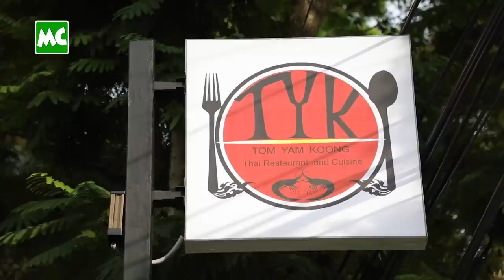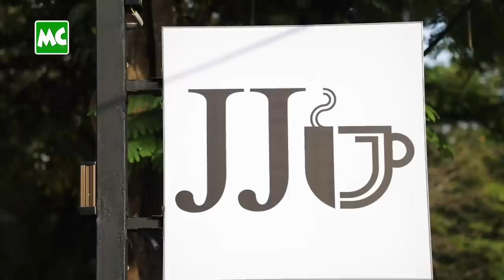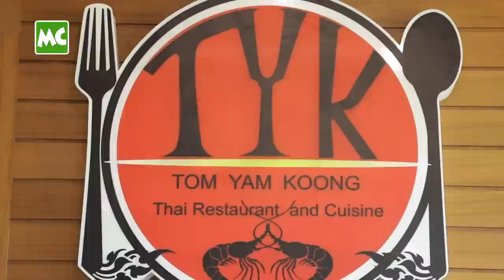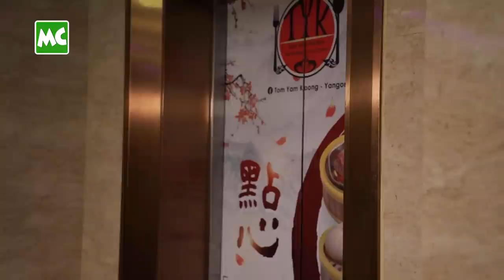ကောင်းထက်ဇော် အကြိုက် TOM YAM KOONG ထိုင်းစာများ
ရန်ကုန်၊ ဗဟန်း၊ နတ်မောက်လမ်း၊ No.44 (B) မှာ ဖွင့်လှစ်ထားတဲ့ JJ Cafe ၊ VIP Entertainment နှင့် TOM YAN KOONG Thai Restaurant ကို MC ကောင်းထက်ဇော် နဲ့အတူ သွားရောက် လည်ပတ်ပြီး၊ Authentic ထိုင်းအစားအစာတွေကို မြည်းကြည့်ရအောင်..

TOM YAN KOONG မှ အောက်တိုဘာလ (၂၅) ရက်နေ့ မှ နိုဝင်ဘာလ (၂၅) ရက်နေ့ အထိ ထိုင်းအစားအစာ မီနူး / Menu အကုန်လုံးကို နေ့လည် (၂) နာရီ မှ (၅) နာရီ အတွင်း လာရောက် စားသုံးသူ Customer များကို 30% စျေးလျှော့ ပေးသွားမယ်လို့ သိရပါတယ်။

@MyanmarCelebrity Update: TOM YAN KOONG Restaurant, JJ Cafe & VIP Entertainment in Yangon, Review by MC Kaung Htet Zaw.